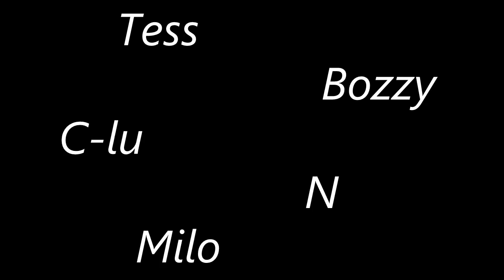Sakurai Smash ft. Tess, Bozzy, C-lu, N* and Milo